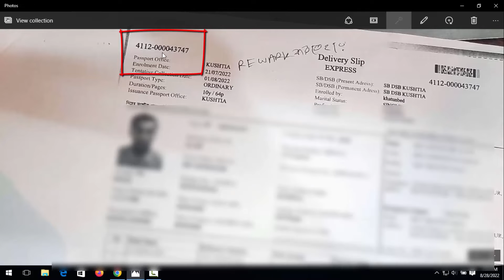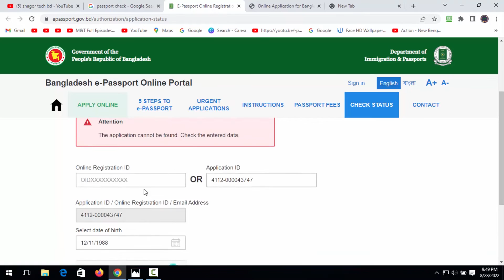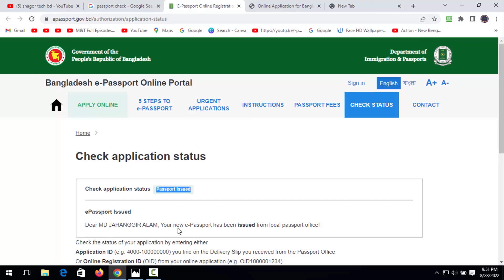পাসপোট ইস্যু হয়েছি কি না তা চেক করে নিন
Skype ID
live:shagorahmed730436

shorturl.at/kmrLO

special link
shorturl.at/mnsD0

shorturl.at/bDGQ2

shorturl.at/lsxM5